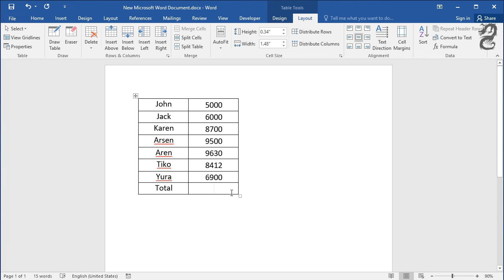Add numbers in columns in a Word table: Insert formula to sum a column or row of table in Word?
Add numbers in columns in a Word table